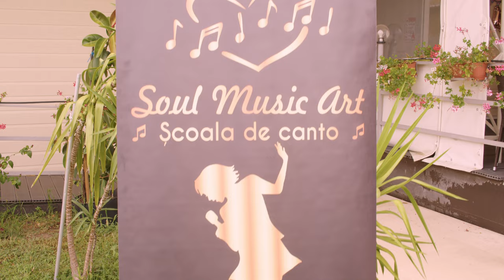Alesia Dragomir - Stiu ce vreau ( - Scoala de canto - Soul Music Art - Bârlad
Muzica: Mihai Alexandru, Alesia este eleva la Scoala Soul Music Art - Barlad, profesor Dragos Gheorghiu, videoclip realizat de CB Media la Greenfield Club - Bârlad .